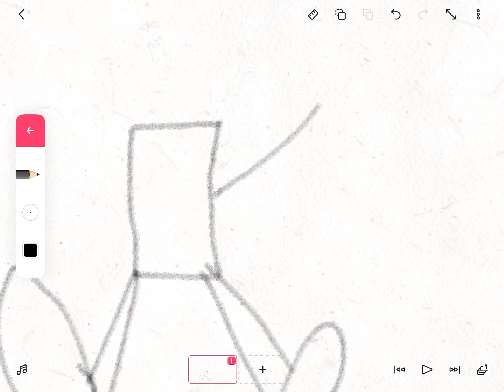How to draw me (first check description)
Don’t mind the app do it at paper!